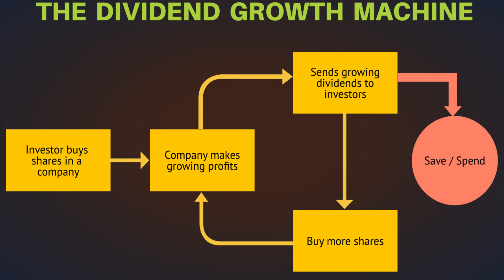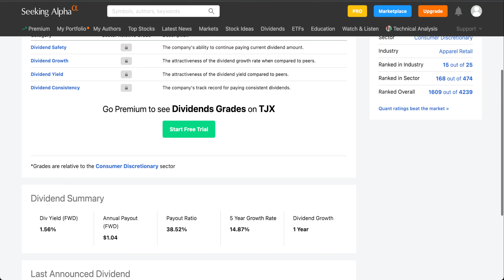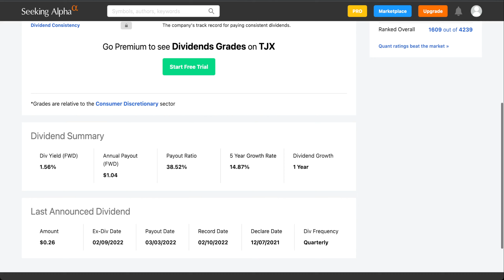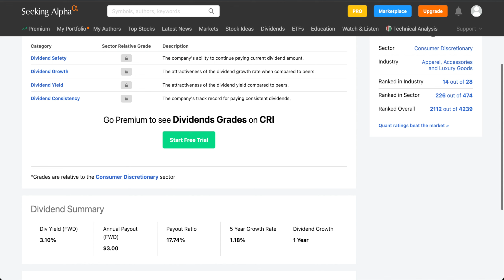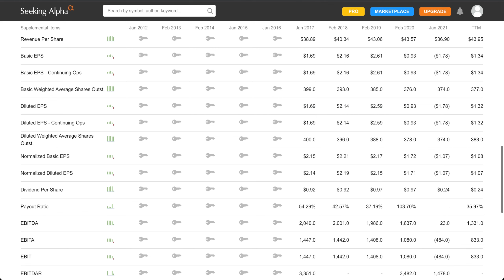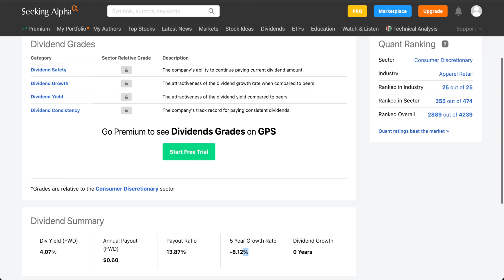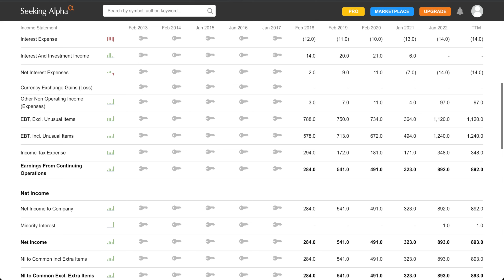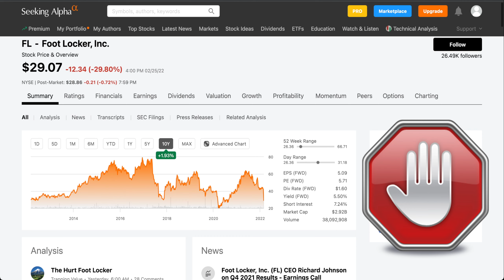Check this out before investing into these retail stocks // Massive dividend raises of up to 33%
Are you looking to investing in the retail companies that just recently announced massive dividend raise of up to 33%. In this video I will analyze four such companies and provide my opinions.

0:00 - Intro
0:14 - Dividend Growth Machine
1:09 - TJX
3:37 - CRI
5:57 - GPS
8:06 - FL
10:09 - Conclusion

Simple & Easy way to start saving and investing. Check out Acorns.

Interested in an efficient way to invest in real estate. Check out Fundrise. Fundrise referral

The ideas and opinions presented in this video are meant for informational and entertainment purposes only, and are not intended to serve as a recommendation to buy or sell any security in any account, and are not an offer or sale of a security. They are also not research reports and are not intended to serve as the basis for any investment decision.